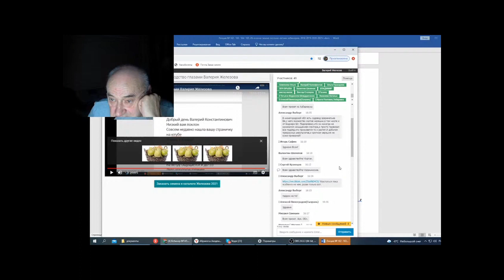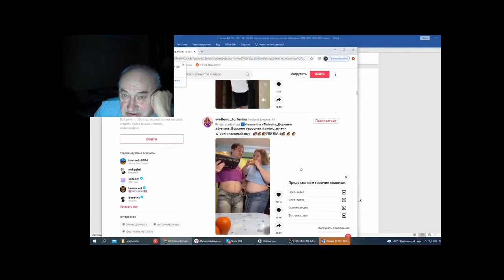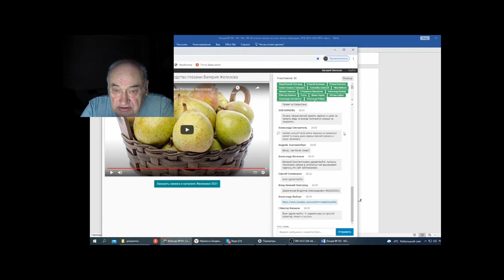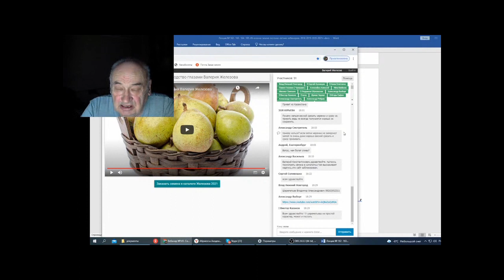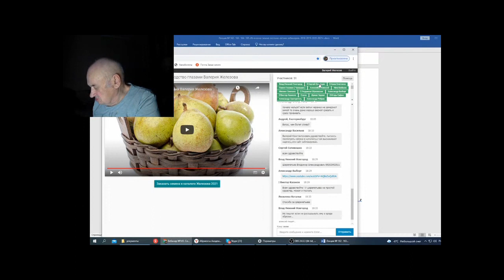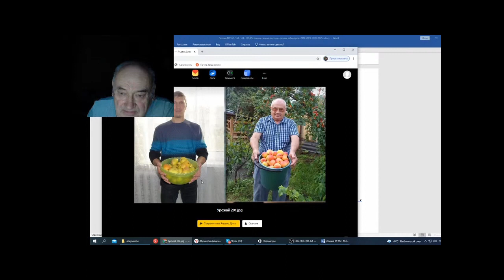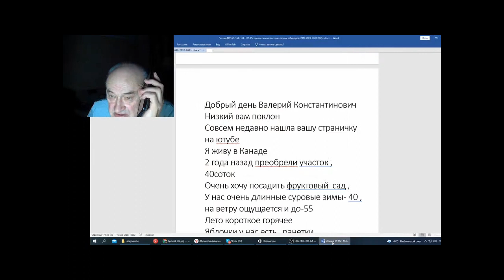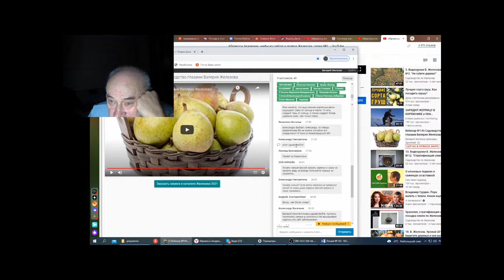Железов В Вебинар 166 Ответы на вопросы в чате Часть 2